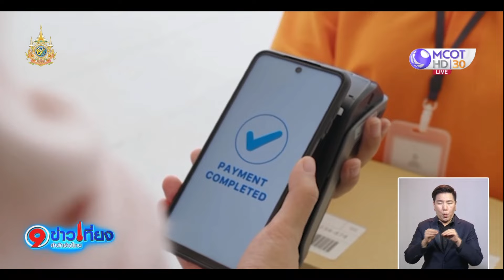นายกฯ ขอ กนง. ลดดอกเบี้ย เหลือร้อยละ 2.25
นายกฯ เรียกร้อง กนง.ลดดอกเบี้ยลงร้อยละ 0.25 เหลือ 2.25 เพื่อช่วยเหลือประชาชนลดภาระอัตราดอกเบี้ย ด้าน รมช.คลัง ยันเดินหน้าดิจิทัลวอลเล็ต คู่ขนานรอความเห็น ป.ป.ช. ย้ำไม่มีแนวทางลดวงเงินเด็ดขาด